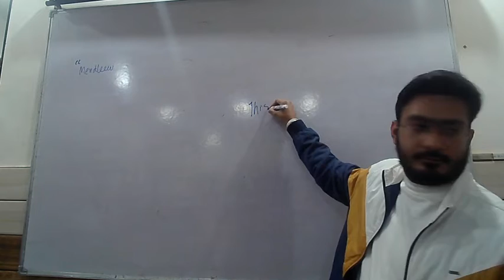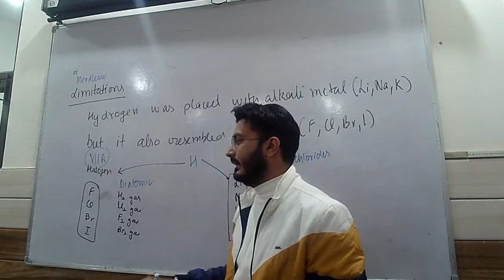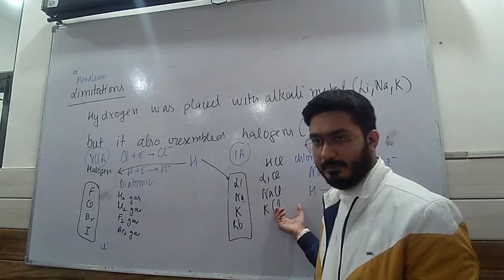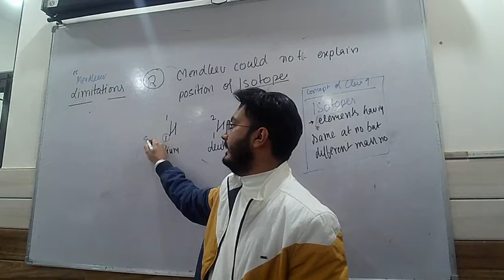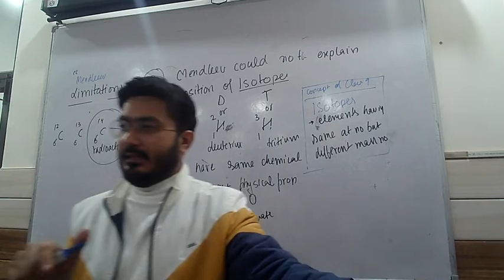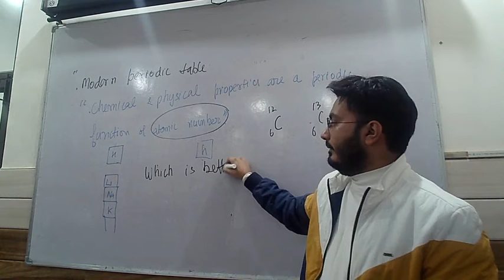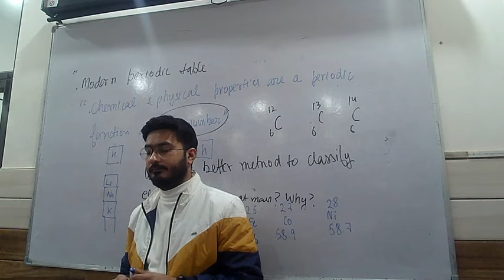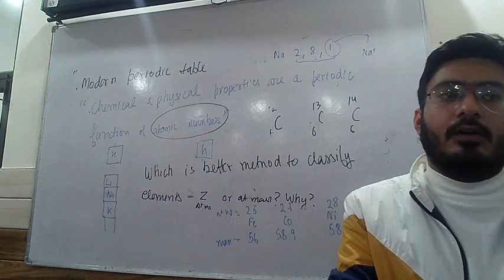Limitations of Mendleev Periodic Table